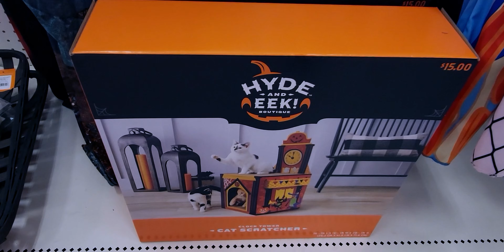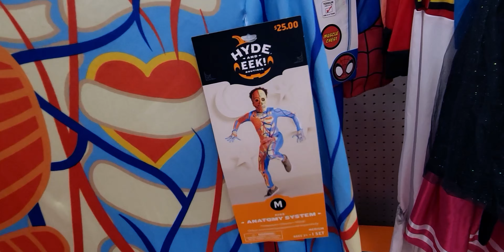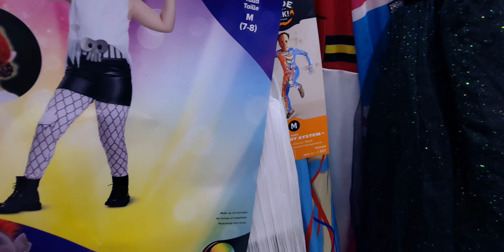TARGET 90% OFF HALLOWEEN PLUS NEW CHRISTMAS ITEMS HAUL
Hi friends, thank you for being here.  I hope you enjoy this video! Hugs, Sara
Friend Mail:
MESARASTARR
9105 Bruceville Rd. 1A